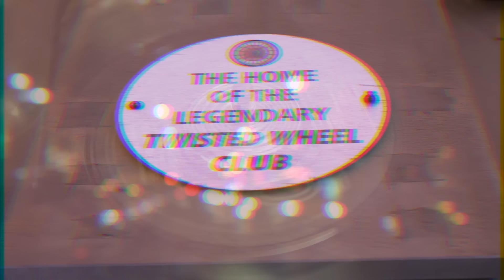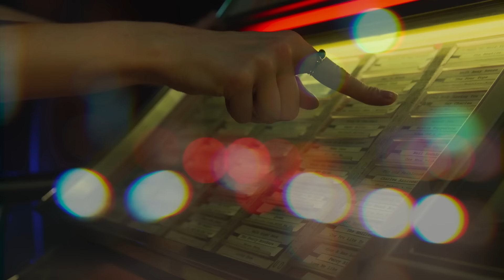Soft Cell - Northern Lights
Soft Cell returned to their Northern Soul roots to shoot the video for their brand new single ‘Northern Lights’. Filmed at Manchester’s legendary Twisted Wheel soul club, it even features a cast of extras from the original Twisted Wheel scene of the late-‘60s and ‘70s.